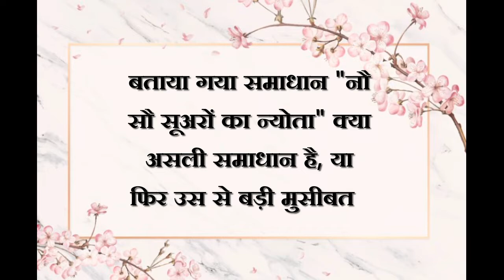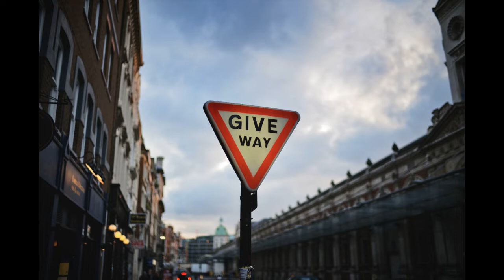नौ सौ सूअरों का न्यौता । Nau Sau Suaro Ka Nyouta।